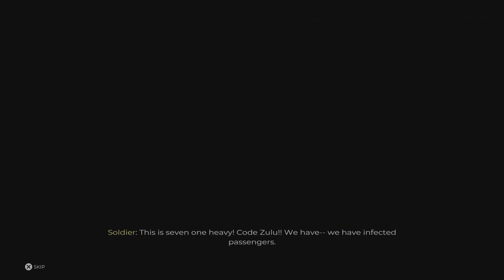Dead Island 2 Walkthrough 1